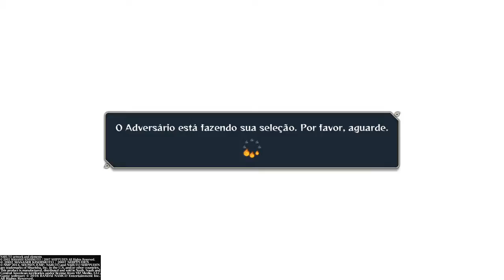Naruto Storm 4 - Jogando com os amigos 007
Mais um dia de jogatina com os meus amigos. Dessa vez no modo Online.
Luta 1- Eduardo Ribeiro (Lee) vs Yusuke(Shino)